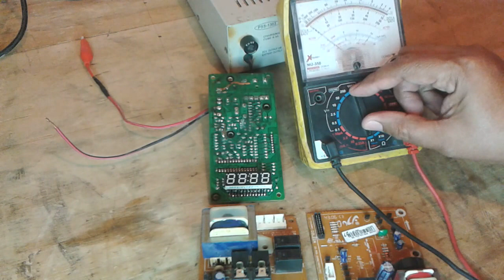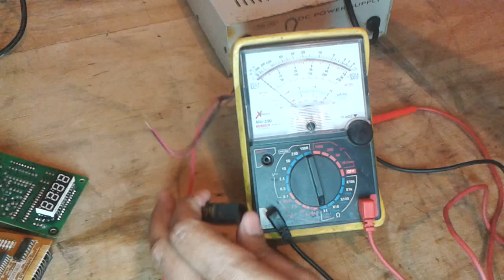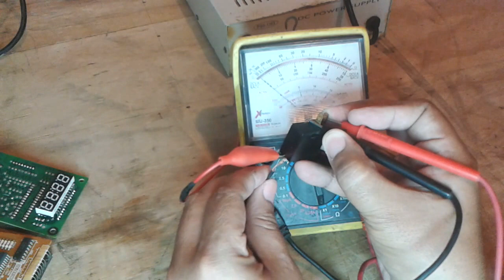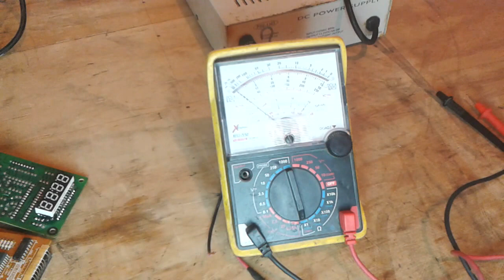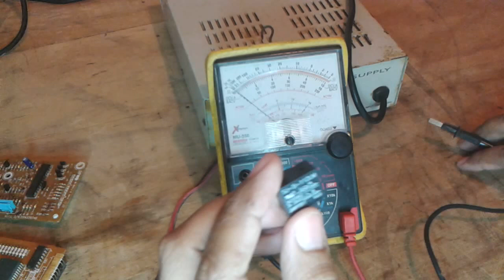COMO PROBAR RELAY DE HORNO DE MICROONDAS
Manera facil y segura de probar los relay en hornos de microondas.
utilizaremos un eliminador de corriente entrada 110,127 ò 220 ac.dependiendo de su pais,salida 12 vdc. con este voltje podremos probar los relays de 5,12,24,28 volts,un multimetro digital ó analogo en escala donde podamos medir continuidad.
Desoldar el relay y sacarlo de su lugar para poder hacer la prueba sin dañar ningun componente de la tarjeta.
Los 2 pines en que se va a probar la continuidad ó el contacto entre ellos los puede conectar a las puntas de prueba de su multimetro con otros caimanes para mas facilidad yo no lo hice porque no contaba con unos en ese momento.
Aplicar el voltaje en los pines de la bobina alternamente no importa la polaridad y verificar en el multimetro que hagan contacto los otros pines y en caso de no hacerlo pues proceder a cambiarlo.

Estos videos son solo informativos de proyectos realizados por el autor del video,si usted quiere realizar alguno de estos proyectos ò procedimientos descritos serà bajo su propio riesgo, deberà contar con conocimientos minimos en las areas correspondientes y tomar todas las precauciones necesarias,este canal no se hace responsable de cualquier accidente ò desperfectos causados por poner en practica alguno de los temas ò contenido de nuestros videos.

These videos are only informative of projects made by the author of the video, if you want to do any of these projects or described procedures will be at your own risk, you must have minimal knowledge in the corresponding areas and take all necessary precautions, this channel does not Is responsible for any accident or damage caused by putting into practice any of the topics or content of our videos.